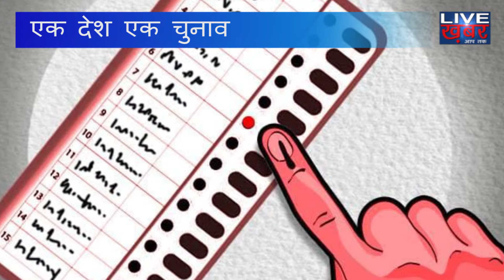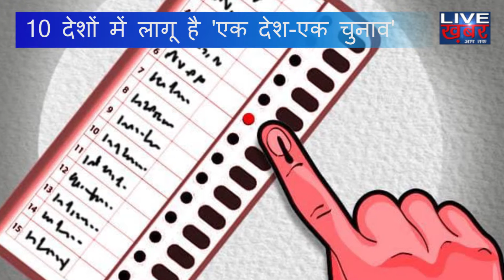10 देशों में लागू है 'एक देश-एक चुनाव' क्या 11वां होगा भारत | One Nation One Election | Live Khabar